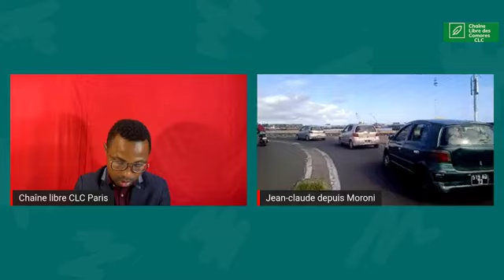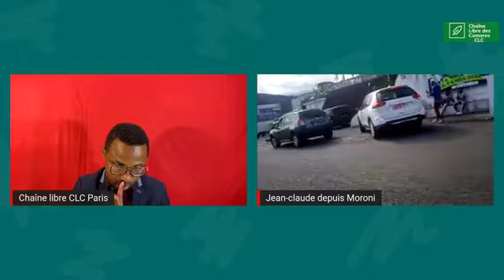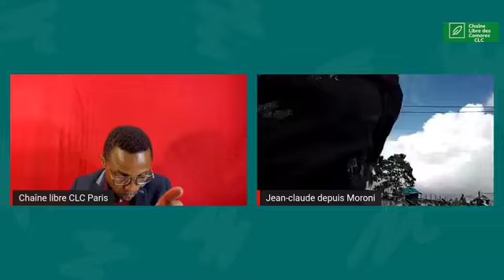Manifestation contre la vie chère aux Comores: suivez les événements de l’augmentation des prix